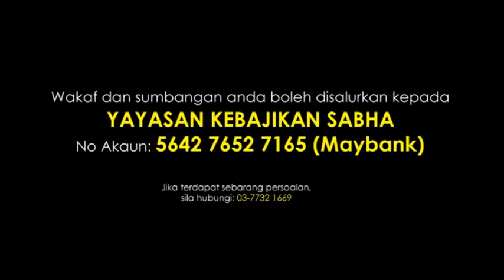SBDS - AWAL PERJALANAN DAKWAH DERRY SULAIMAN